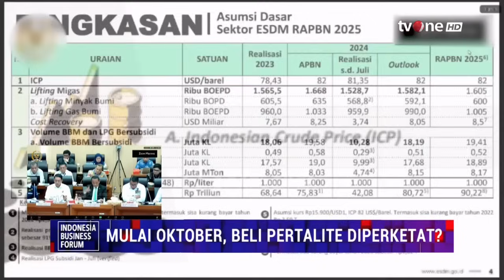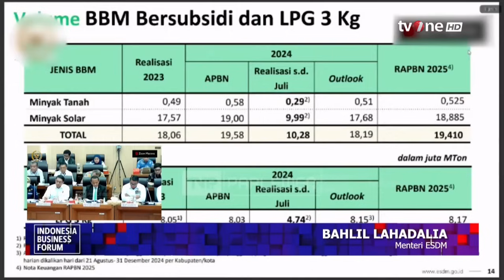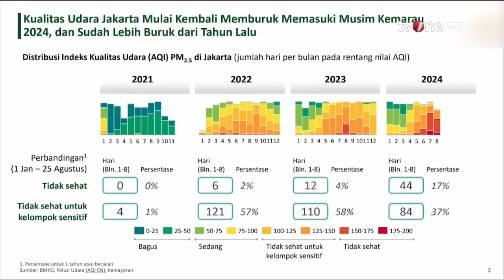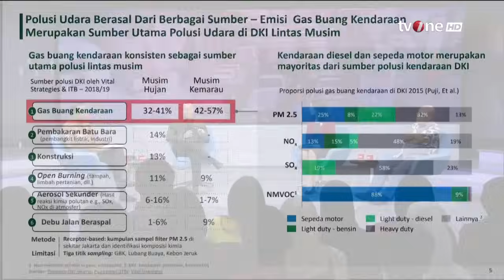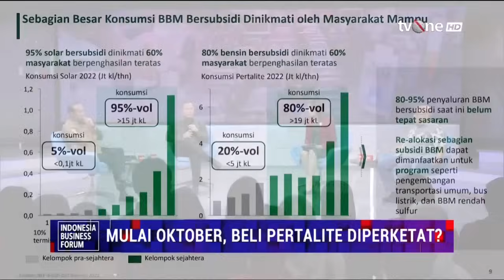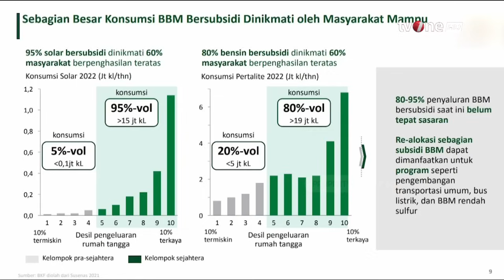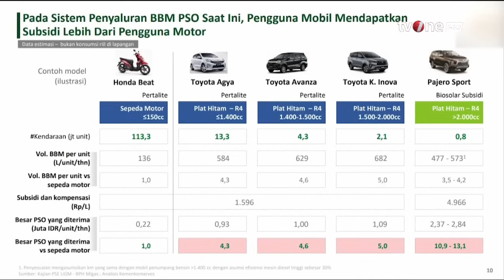Kemenko Marves: 80-95% Subsidi BBM Dinikmati Masyarakat Menengah Ke Atas | IBF tvOne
IBF, - Kemenko Marves: 80-95% Subsidi BBM Dinikmati Masyarakat Menengah Ke Atas | IBF tvOne

Mulai Oktober 2024 pemerintah akan memperketat penyaluran BBM subsidi, yaitu Pertalite.

Langkah ini dilakukan untuk mengendalikan penyaluran subsidi energi agar tepat sasaran.

Selama ini semua orang bisa membeli BBM subsidi, sehingga orang kaya masih menikmati subsidi.

Saat ini pemerintah masih menyiapkan regulasi yang ada termasuk merevisi Perpres Nomor 191/2014.

Lalu kendaraan apa saja yang masih bisa membeli Pertalite?

Narasumber:
- Rachmat Kaimuddin/Deputi Bidang Kordinasi Infrastruktur dan Transportasi Kemenko Marves
- Satya Yudha/Anggota Dewan Energi Nasional 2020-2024
- Kardaya Warnika/Anggota DPR RI
- Azas Tigor Nainggolan/Pengamat Transportasi

IBF01
TOM01
AS01